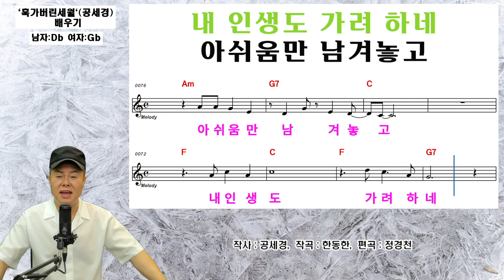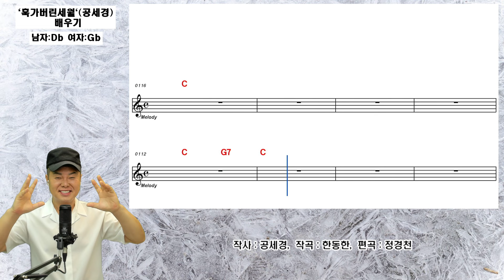`훅 가버린 세월`(공세경) - 배우기